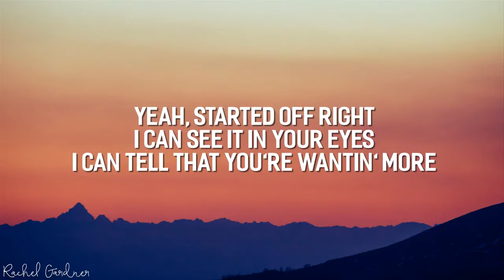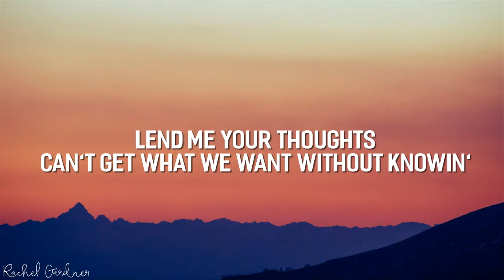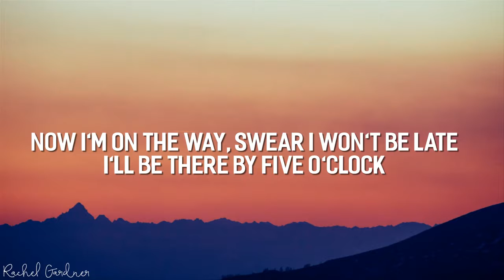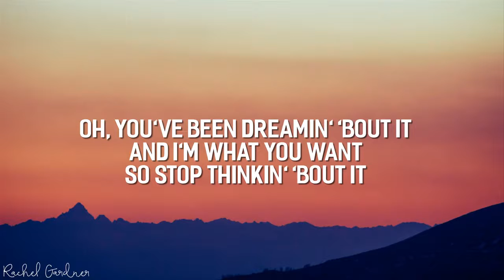Khalid - Talk (Lyrics)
Khalid
Khalid:

[Verse 2]
Oh, nah

[Chorus]
Can we just talk? (Oh) Can we just talk?